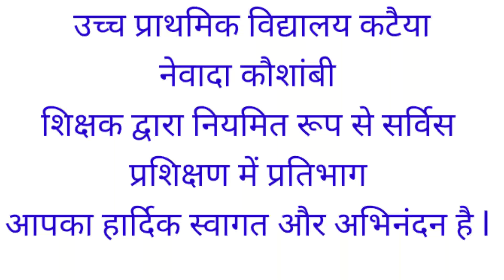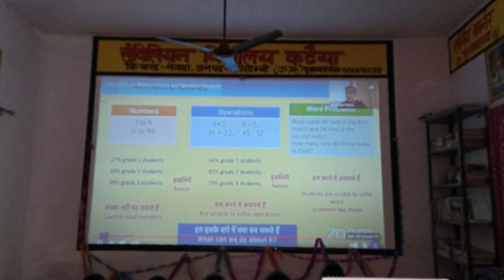ups Kataiya Newada kaushambi(4)